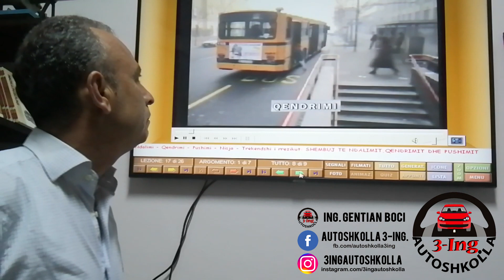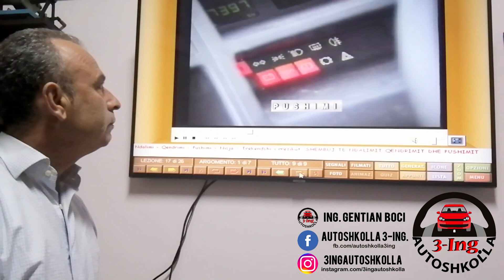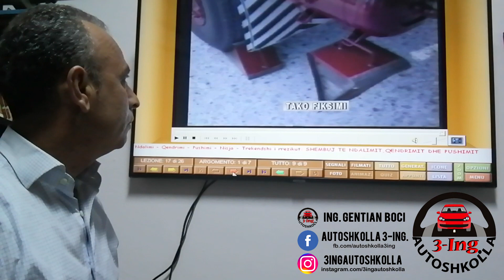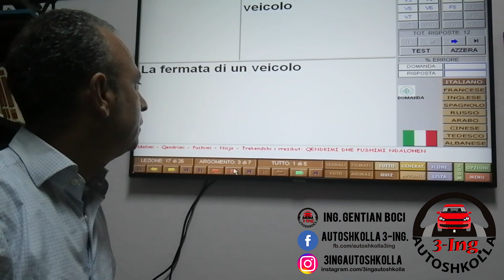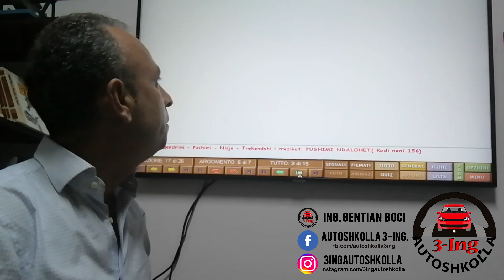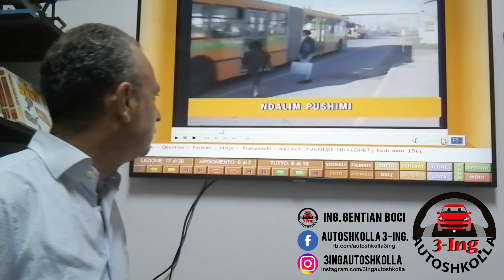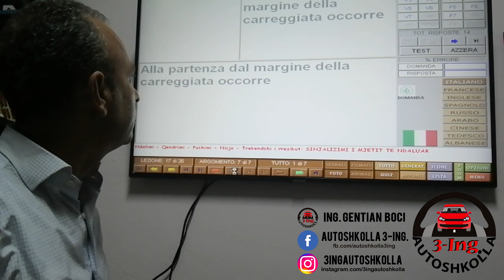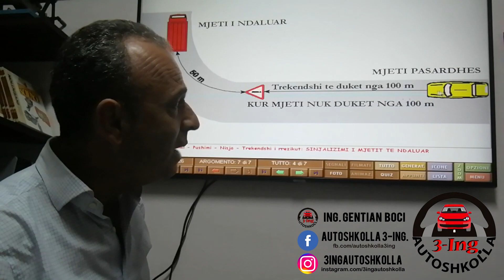Ndalimi | Qëndrimi | Pushimi - AutoShkolla 3ING - Ing. Gentian Boçi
AutoShkolla 3-ING
L. Pavarësia Rr. Shqyri Alimerko
Vlorë, Albania
Aplikacion për Testet Teorike!
Simulator në Kompjuter Për Praktikën!